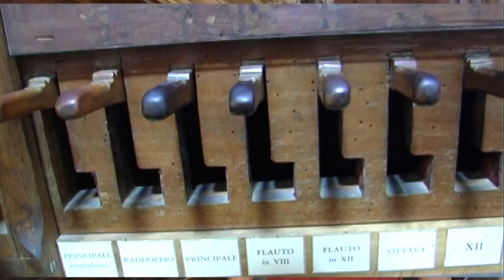San Petronio, le note sugli organi più antichi del mondo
12PORTE - 13 luglio 2017. Forse pochi sanno che in San Petronio sono conservati gli organi funzionanti più antichi al mondo e che sono stati costruiti per suonare insieme con due organisti. Viaggio tra le note nella storia di questi strumenti. Buon ascolto.